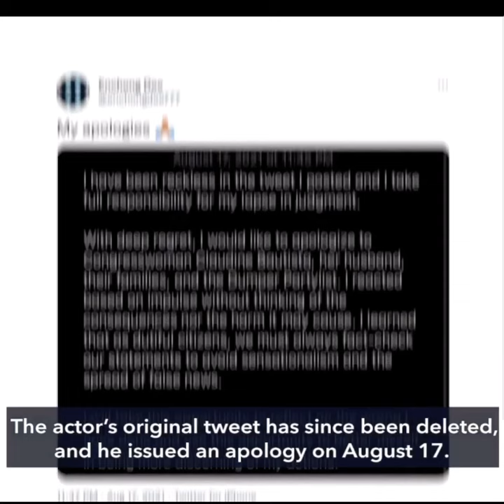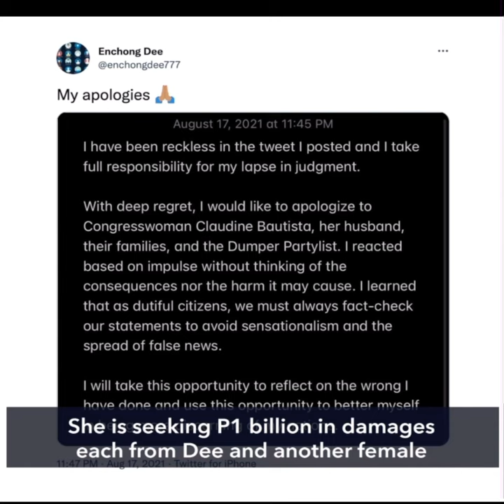Enchong Dee Bakit? 😞